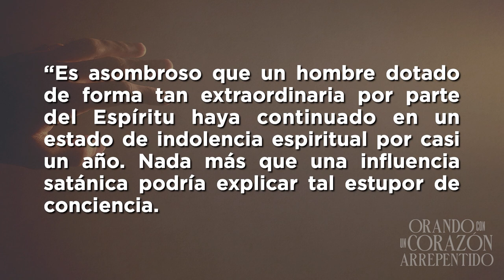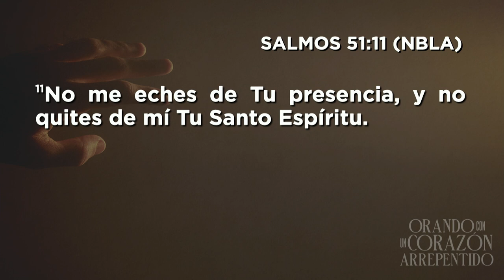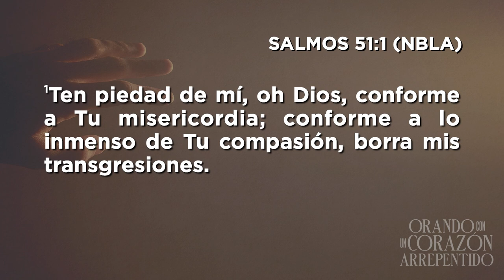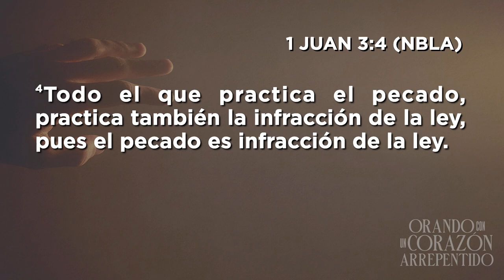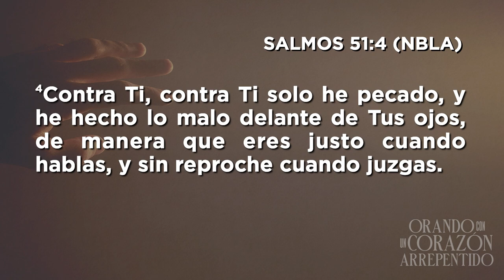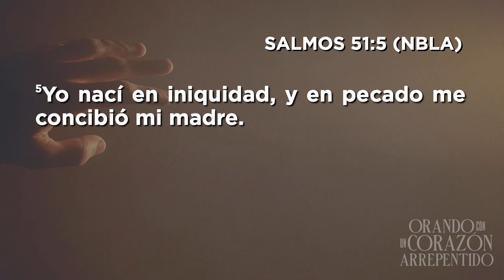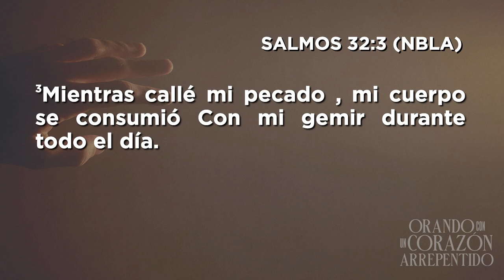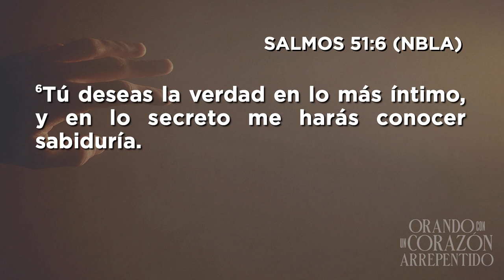Orando con un corazón arrepentido - Pastor Miguel Núñez | La IBI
El domingo pasado en LaIBI, el pastor Miguel Núñez predicó el sermón “Orando con un corazón arrepentido” basado en el Salmo 51.